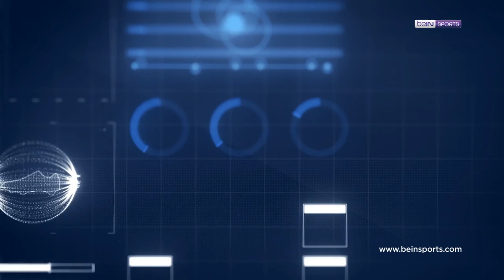Süper Lig'de 8. Haftanın En İyi 4 Golü! | Clear ile Haftanın Golü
Roksan Kunter ve Ekrem Ekşioğlu, Süper Lig'de 8. Haftanın en iyi gollerini Clear ile Haftanın Golü'nde değerlendiriyor!

Clear ile 8. Haftanın Golü'nü siz seçin